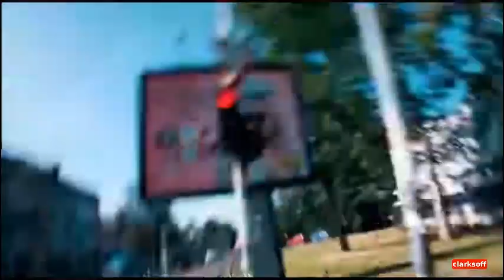Car Crashing #116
car crash compilation beamng drive